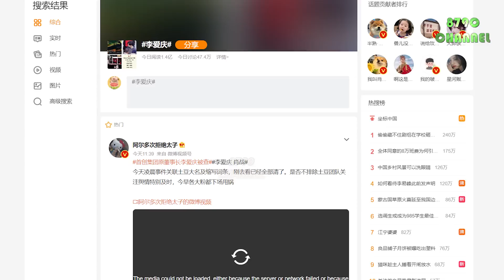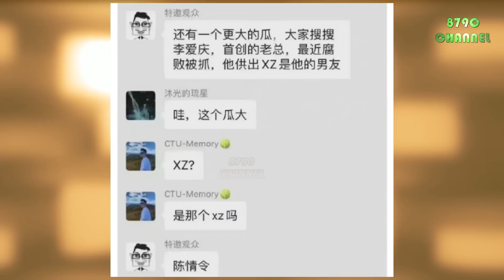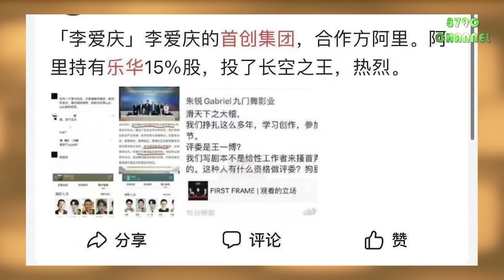Fan Tiêu Chiến và fan Vương Nhất Bác lại khẩu chiến dữ dội chỉ vì một tin đồn "trên trời rơi xuống"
⏭Xiao Zhan's fans and Wang Yibo's fans are fighting again on weibo because of "an absurd rumor"

❌Please do not copy and edit in any way.